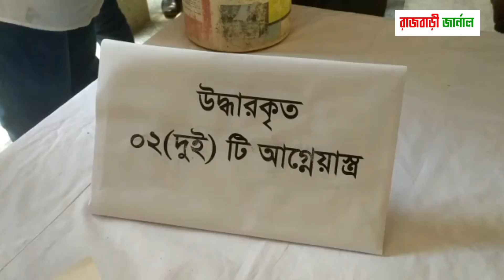আরোও তিনজন গ্রে*প্তা*র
আরোও তিনজন গ্রে*প্তা*র ।। রাজবাড়ী পাংশা ।। শিক্ষক মিজানুর রহমান হ. তিন জন গ্রে*প্তা*র ।।

সাথে থাকার জন্য ধন্যবাদ ।।
Thanks for being with.